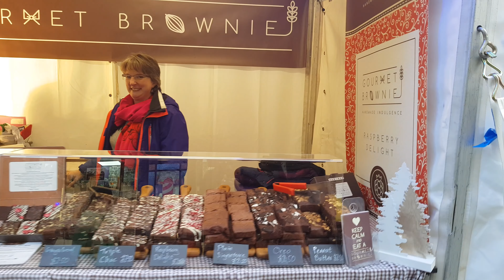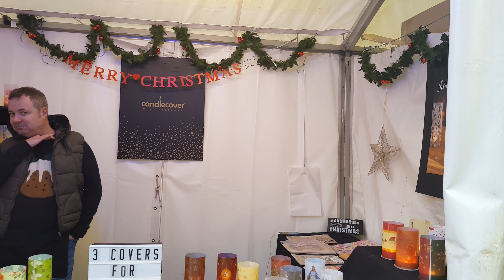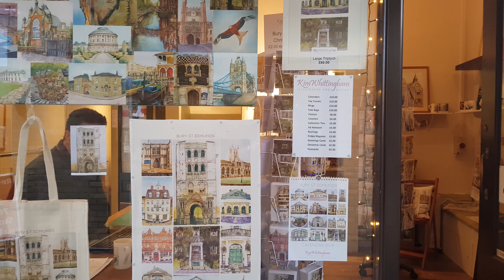Visiting the Most Magical Christmas Market in England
The Bury St Edmunds Christmas Fayre is probably one of the biggest in the country, with many stall holders coming from all over the country, but there are also homegrown stalls...

Hatter Street is one such area as is the Town centre itself.